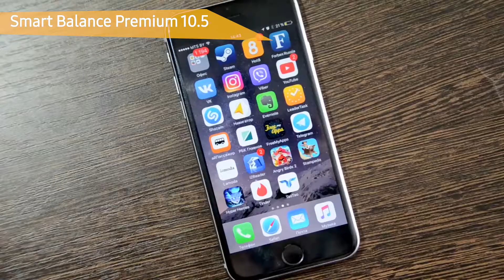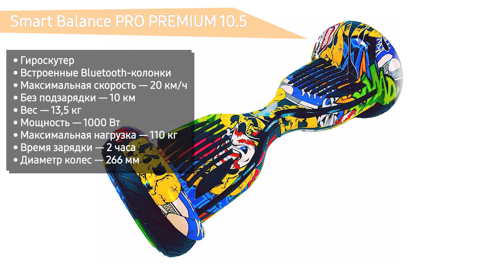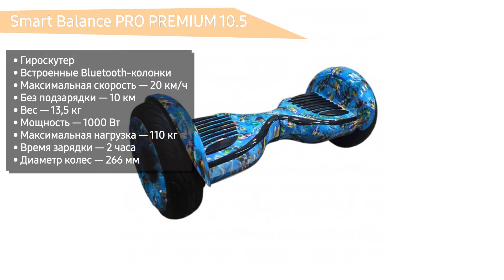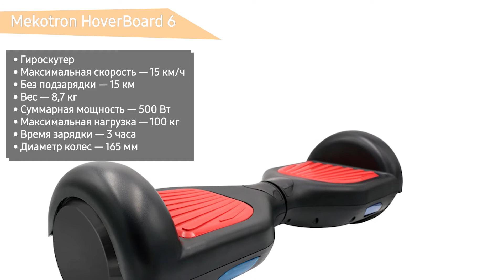ТОП—7. Лучшие гироскутеры и сигвеи для детей и взрослых (с ручкой и без). Рейтинг 20202 года!